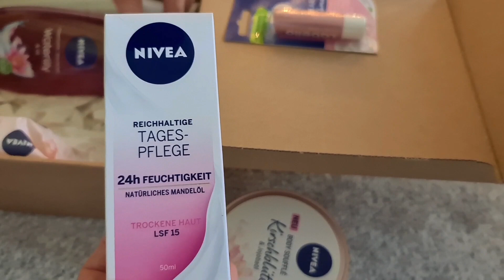РОЖДЕСТВЕНСКИЙ ВЕЧЕР С РОДИТЕЛЯМИ ОТКРЫВАЕМ ПОДАРКИ. РОЖДЕСТВО В ЕВРОПЕ БЕЗ СНЕГА. FAMILIE VLOG